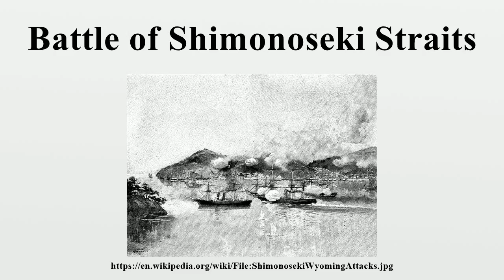Battle of Shimonoseki Straits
The Battle of Shimonoseki Straits (Japanese:下関海戦, Shimonoseki Kaisen) is a little-known naval engagement fought on July 16, 1863, by a warship of the United States Navy, the USS Wyoming, against the powerful feudal Japanese daimyo Lord Mori Takachika of the Chōshū clan based in Shimonoseki.The USS Wyoming under Captain David McDougal, sailed into the strait and single-handedly engaged the US-built but poorly manned Japanese fleet.

Image-Copyright-Info